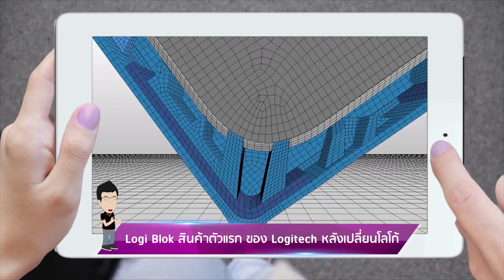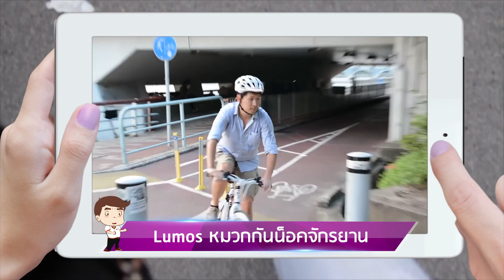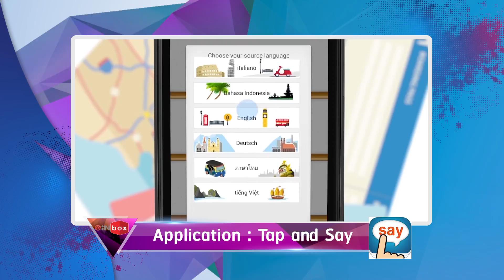Tech News: Lumos หมวกกันน็อดจักรยามสุดล้ำ!/CATCH5IT